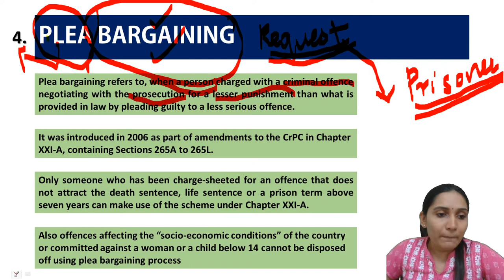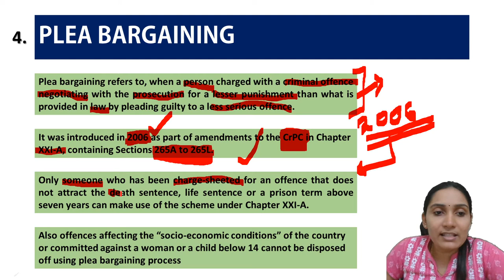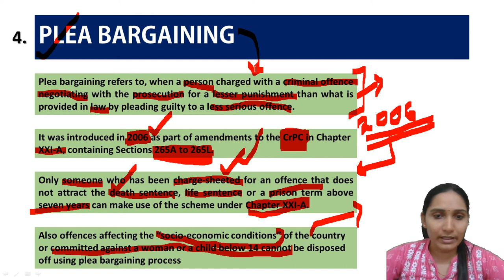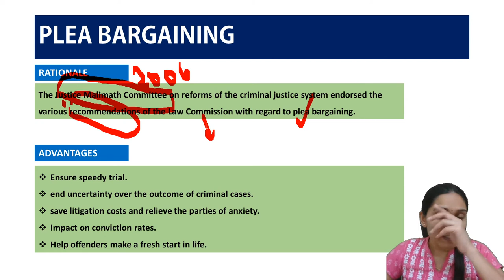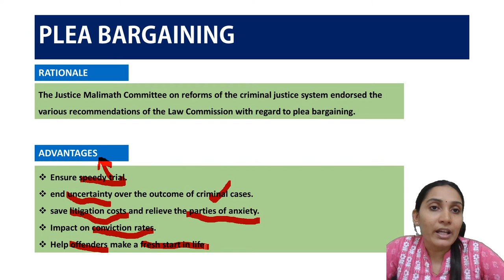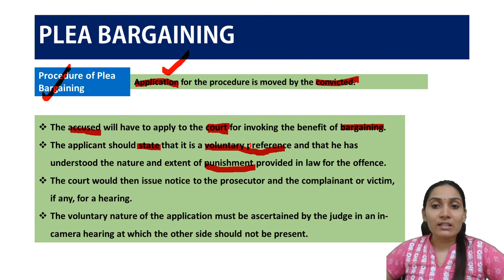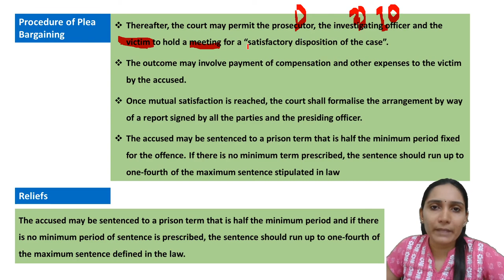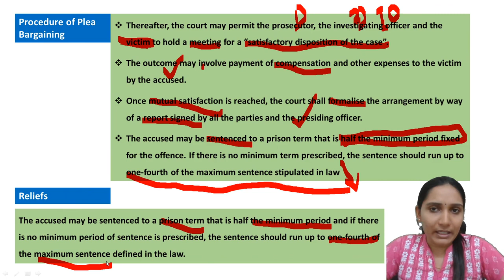What is Plea Bargaining | How does it work? | दलील सौदा | Current Affairs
What is plea bargaining and how does it work?
Charge Bargaining: the most common form of plea bargaining, the defendant agrees to plead guilty to a lesser charge provided that greater charges will be dismissed. A typical example would be to plead to manslaughter rather than murder.